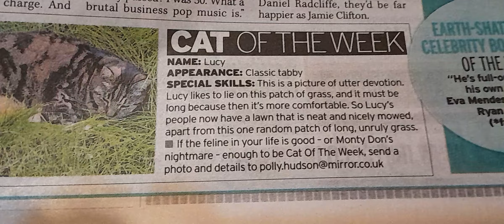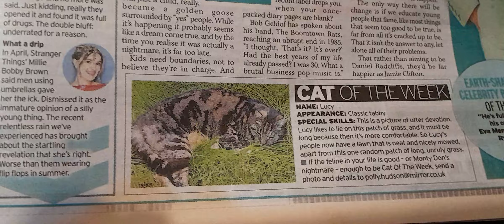My Cat Lucy 😻 "Cat of the Week" in Today's National Newspaper 📰🗞️the "Daily Mirror"📰😸😻23/10/24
I'm soooo happy to see Lucy's photo printed in today's Daily Mirror 📰🗞️ (National Newspaper.)😸
She is "Cat of the Week" again.😸👍😻📰